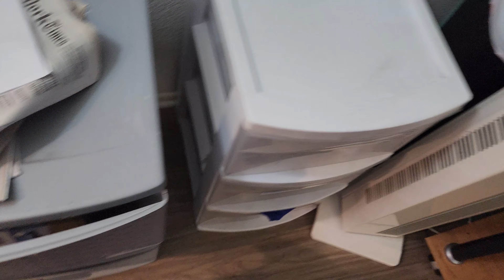Greenery Scenery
Growing the good good.